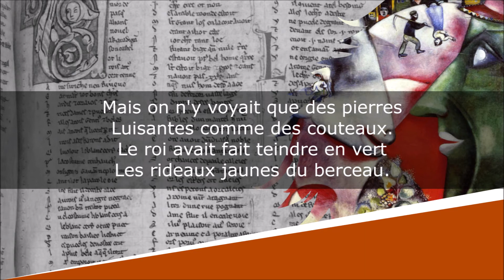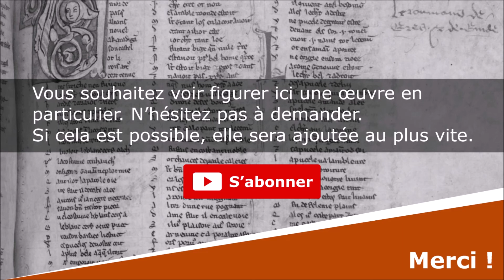Le Petit Chameau - Poésie - Maurice Carême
Le Petit Chameau
Poésies

Lecture : AB
Portrait de couverture : Auteur indéterminé
Illustration de fond : Marc Chagall

Texte :
Il était un petit chameau
Qui dormait dans un grand berceau.
Son père était roi d'un désert
Où s'élevait un grand château.
Mais on n'y voyait que des pierres
Luisantes comme des couteaux.
Le roi avait fait teindre en vert
Les rideaux jaunes du berceau.
Ainsi, le tout petit chameau
Qui dormait dans le grand soleil
Où il avait toujours trop chaud,
Pouvait-il croire, à son réveil,
Qu'il était un petit agneau
Couché, à l'ombre d'un grand chêne,
Dans un pays de fleurs et d'eau.